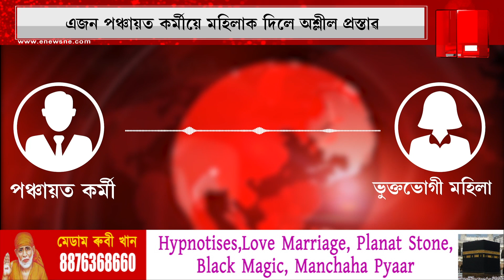এজন পঞ্চায়ত কৰ্মীয়ে মহিলাক দিলে অশ্লীল প্ৰস্তাৱ